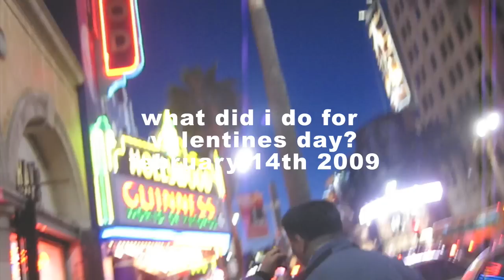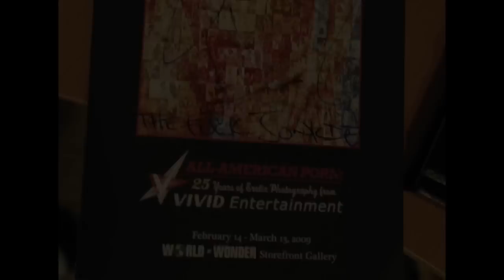my vivid valentines day (vivid's 25th anniversary gallery opening)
this is what happened at the vivid entertainment's 25th anniversary photography gallery at the world of wonder gallery in hollywood california.